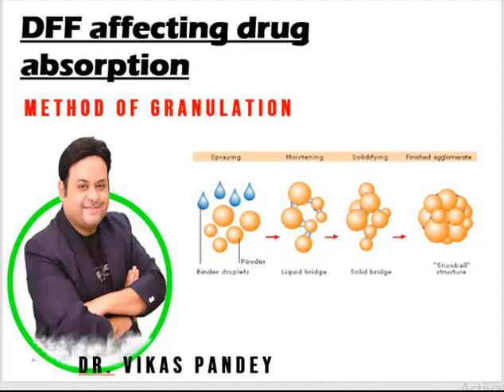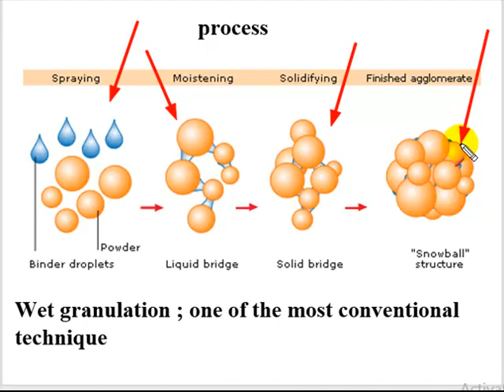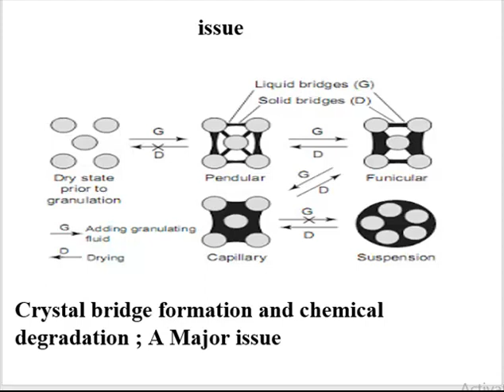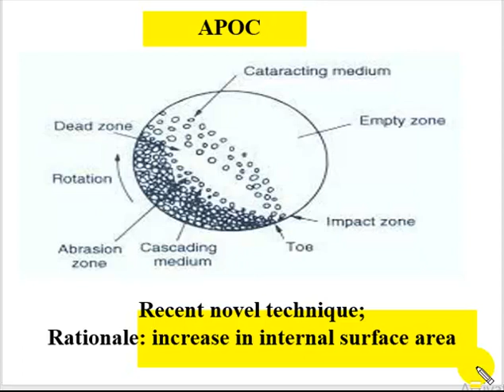Method of granulation as factor affecting absorption in HINDI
Hard granules might reduce the disintegration and dissolution time of tablet. Liquid to solid ratio (L/S) i.e. quantity of granulating liquid used in granulation is an important variable that could affect the granule properties in high shear granulation. ... Likewise, liquid addition rate governs the granules growth rate. This video covers significant information on
Why granulation is important in tablet preparation?
What is the purpose of granulation?
Why do we use dry granulation?
Why are powders granulated before compression into tablets?